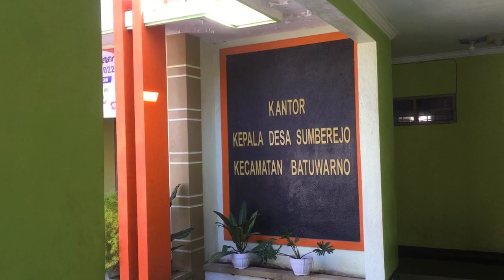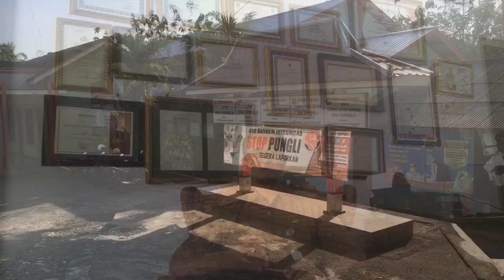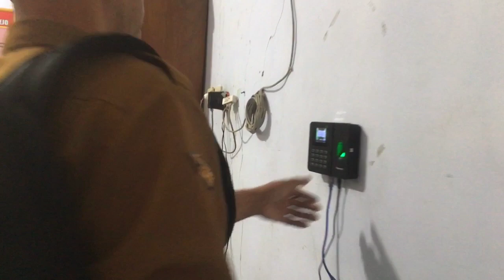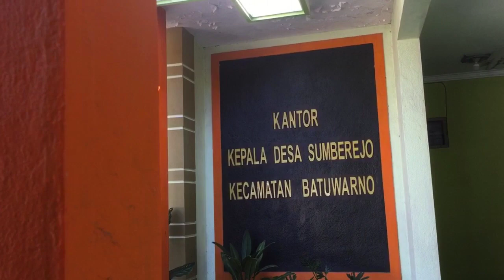Inovasi absen Finger Print Desa Sumberejo, kec.Batuwarno - Wonogiri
Inovasi absen finger print di desa Sumberejo.
 “CARIK WANTO” yang berarti Lancar lan Darik Waton Garapan Temoto.
( Lancar dan Prima Ketika Kinerja Tertata dengan Finger Print )